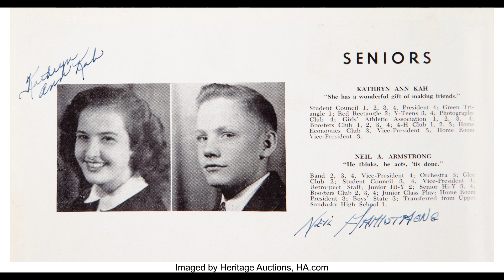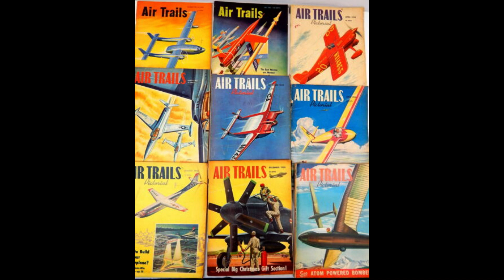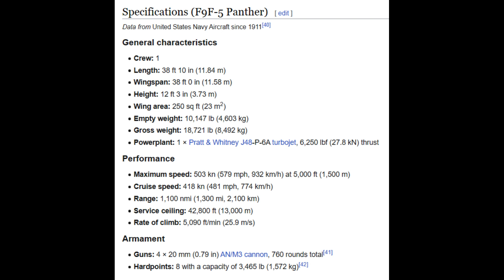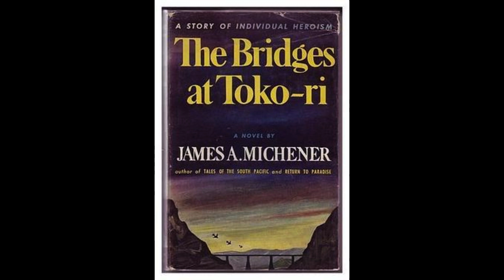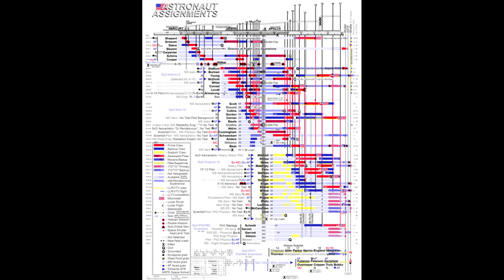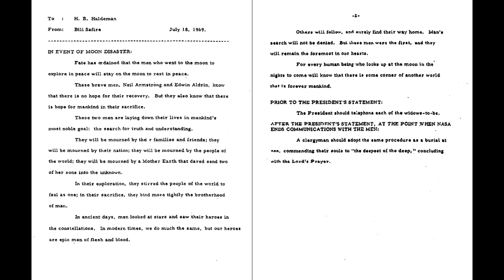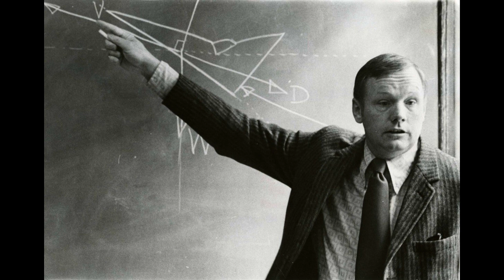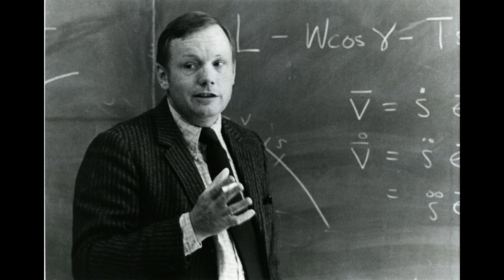Oral History: Neil Armstrong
This interview with Gemini 8 and Apollo 11 astronaut Neil Armstrong is from NASA’s oral history program at the Johnson Space Center and was conducted by Douglas Brinkley and Stephen Ambrose on September 19, 2001.